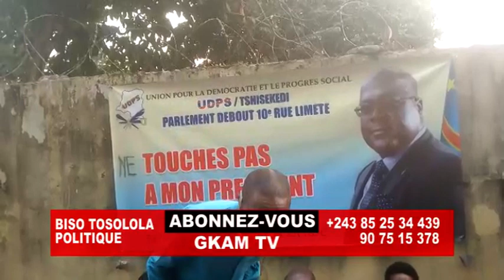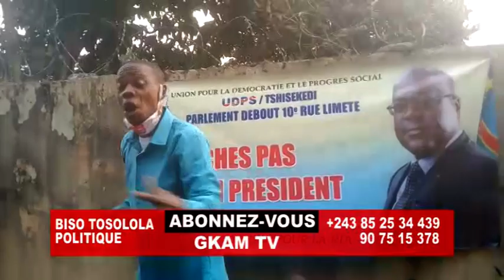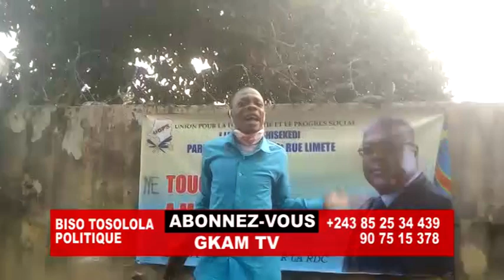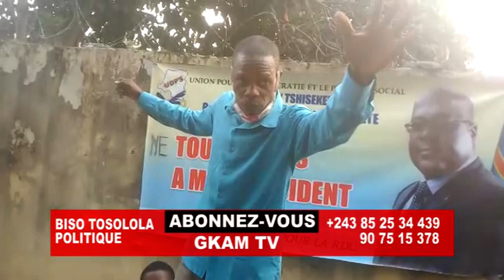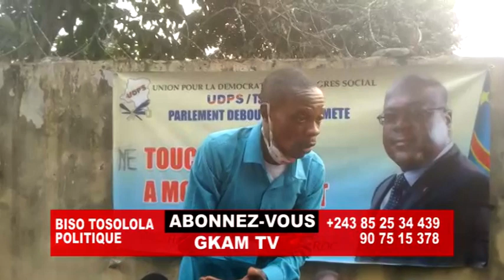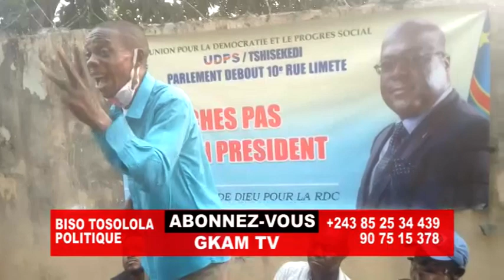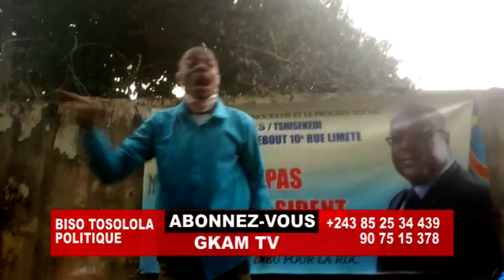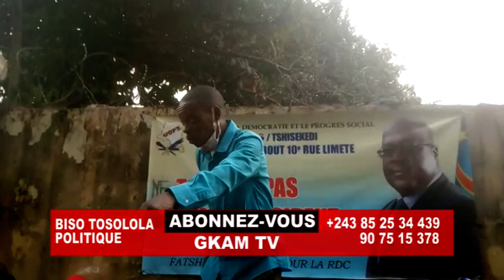10e RUE LIMETE A COMPOSÉE UNE CHANSON POUR L'ETAT DE DROIT.L'UDPS RETROUVE SA POSITION..SUIVEZ!!!!!